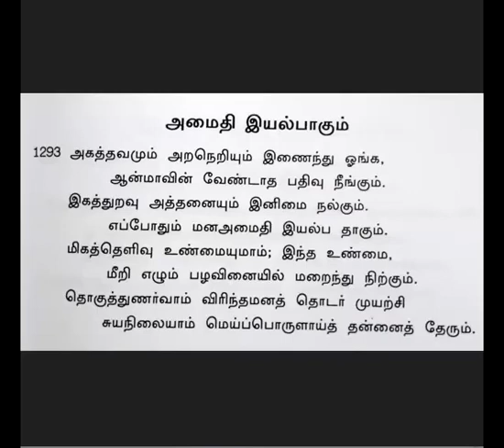காலை தவம் || ஞானகளஞ்சியம் கவி - 1293 ||விளக்கம்